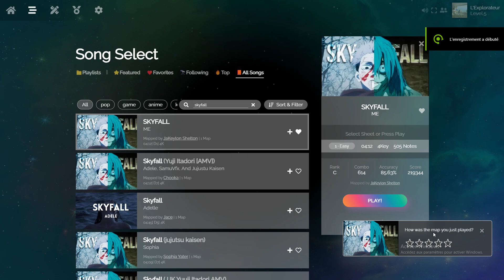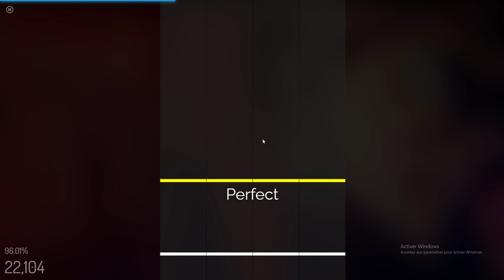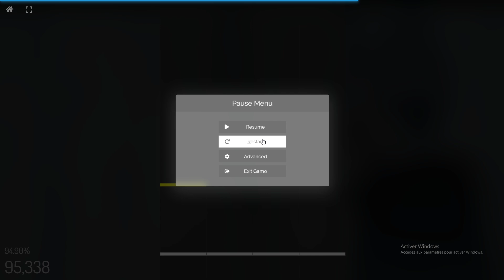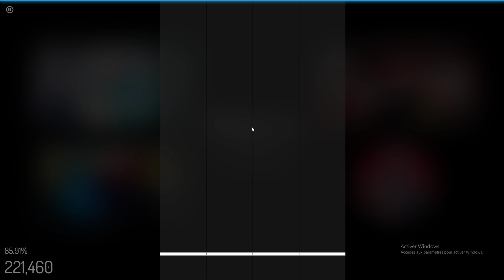Rythm Plus ━ Skyfall (x2,2)